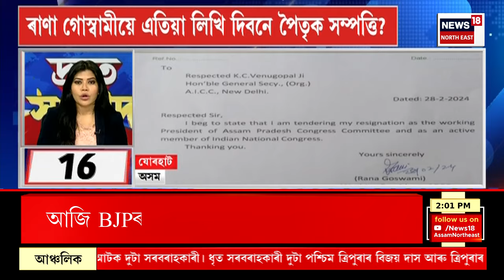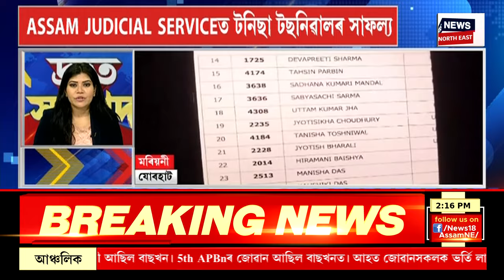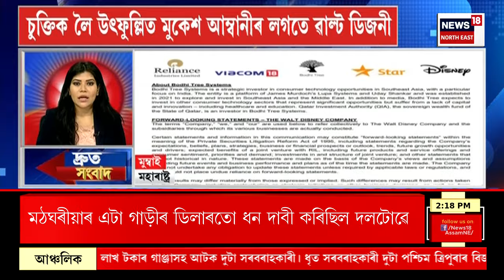SPEED NEWS | লখিমপুৰত BJPৰ প্ৰাৰ্থী হ’ব পাৰে কেন্দ্ৰীয় মন্ত্ৰী সৰ্বানন্দ সোণোৱাল। Sarbannada Sonowal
00.00 | INTRO
00. 24 | লখিমপুৰত বিজেপিৰ প্ৰাৰ্থী হ’ব পাৰে কেন্দ্ৰীয় মন্ত্ৰী সৰ্বানন্দ সোণোৱাল।